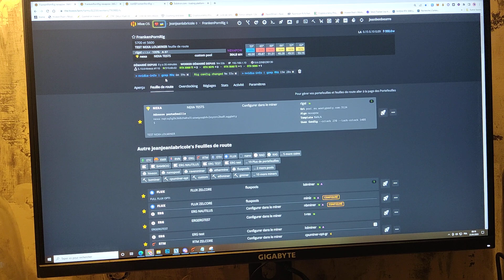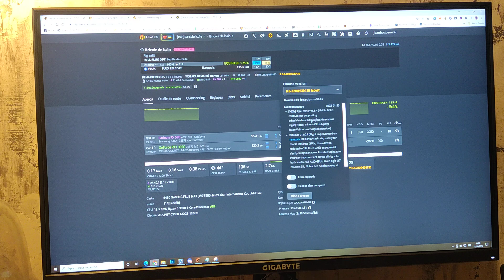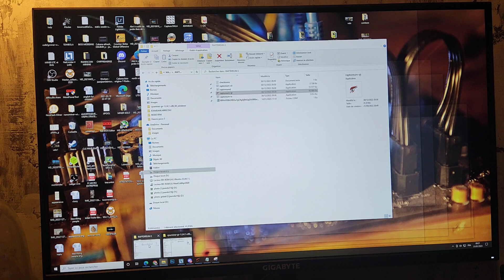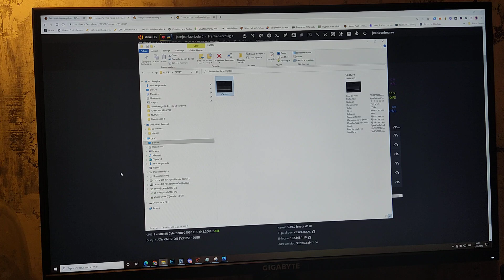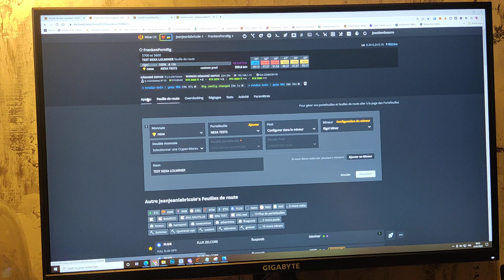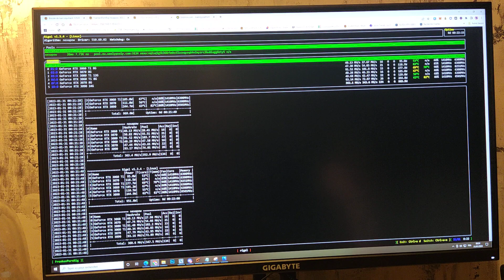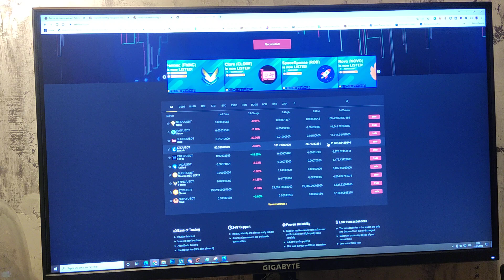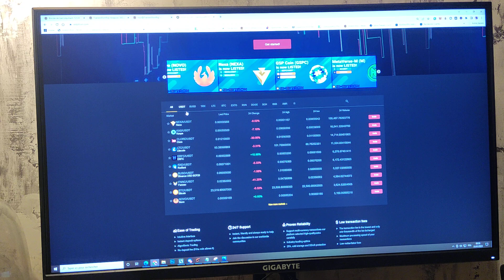MINER DU NEXA AVEC RIGEL ET OPTIMISER SON EFFICIENCE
Dans la vidéo du jour je vous parle de RIGEL le tout nouveau miner pour Hiveos et comme optimiser sa conso avec les commandes  nvtool --setclocks 1400 --setcoreoffset 270 ou carrément en inscrivant ça dans la flightsheet avec la commande --cclock 270 --lock-cclock 1405

 vous pouvez utiliser le code  "SUNPLAY_JEANJEAN" pour obtenir 5 % sur votre commande.